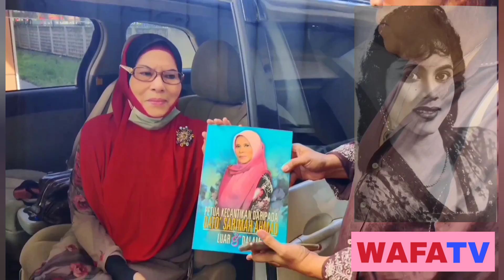Eksklusif !!!....Wajah Terkini Datuk Dr. Sarimah Masih Jelita !!!